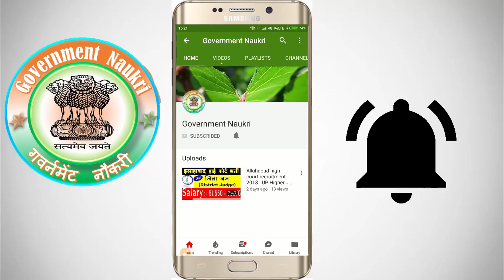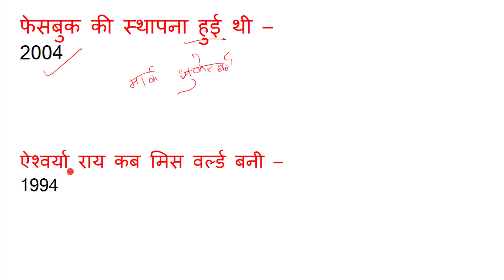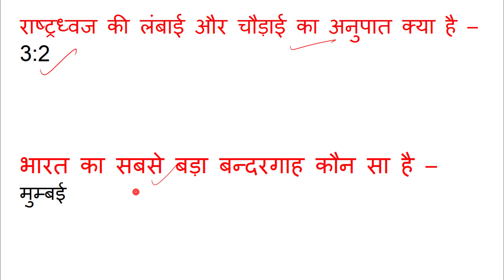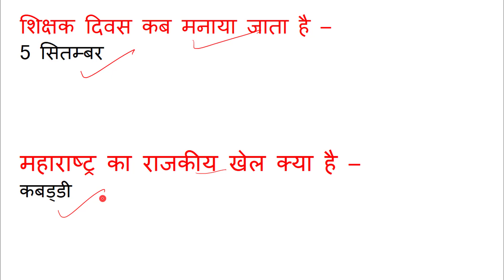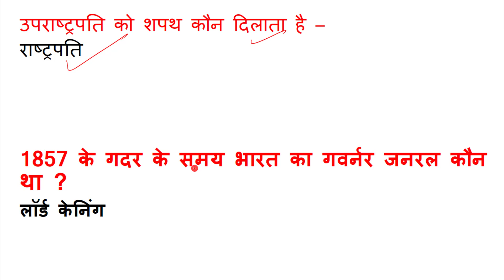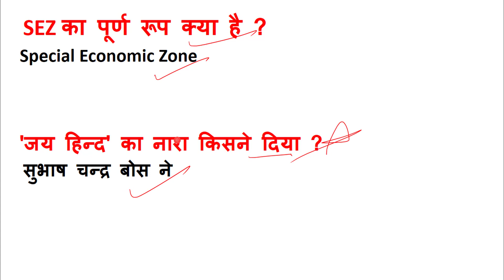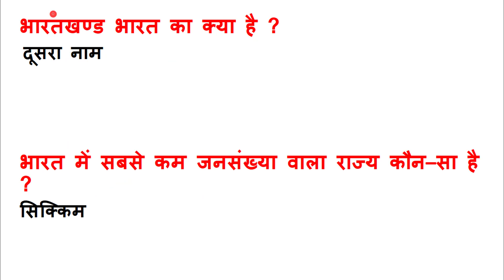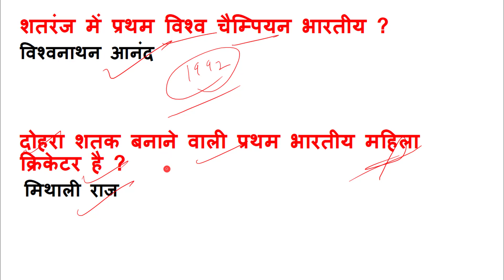static general knowledge part 4 most important question of g.k | सामान्य ज्ञान के महत्वपूर्ण प्रश्न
part 4 of static general knowledge and this video cover the top 50 questions of gk , and helpful for all competitive exams .

ये Questions आपके आने वाले exam जैसे कि BSSC , SSC , SSC CGL , Railway , RBI , SBI And Other Exam में पूछे जा सकते हैं